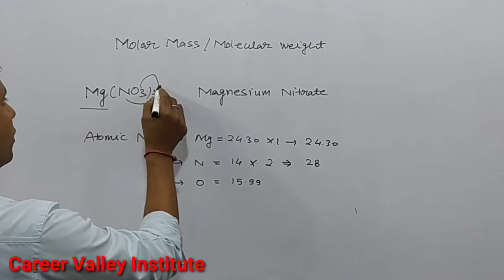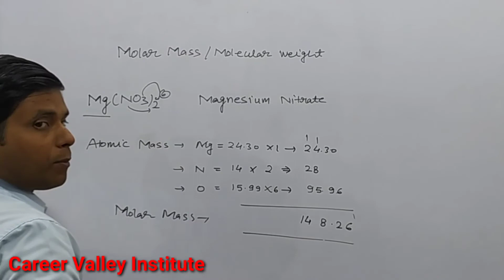Calculate molecular weight Maginisum nitrate|Molar mass Mg(NO3)2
Molecuar Mass(M):-
Molecuar mass is the sum of atomic masses of the elements present in a molecule.It is calculated by adding the atomic mass of all the atoms present in one molecule of the compound.
example :-The average mass of one Molecule of a compound in atomic mass unit is called
molecuar mass(M).
Hence
Molecuar mass (M)=Mr× 1u=Mru